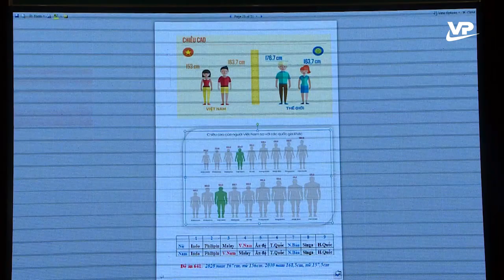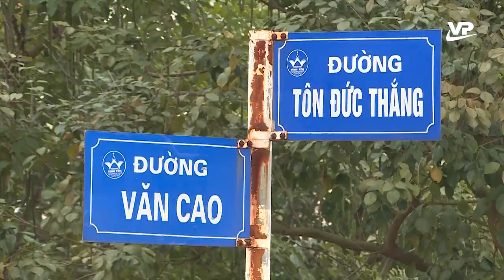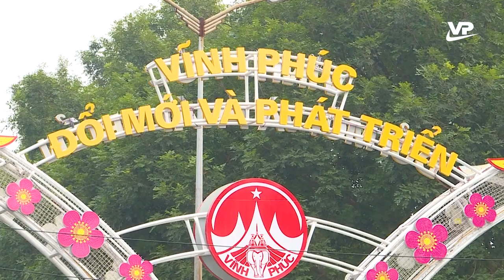Thời sự 11h30 ngày 24/12/2020